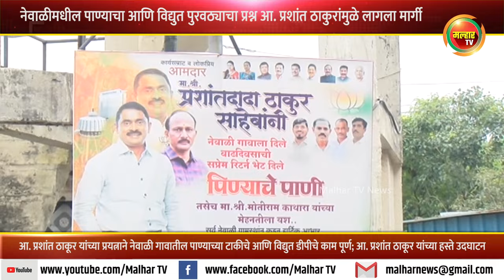नेवाळी गावातील पाण्याचा आणि विद्युत पुरवठ्याचा प्रश्न आ. प्रशांत ठाकुर यांच्यामुळे लागला मार्गी